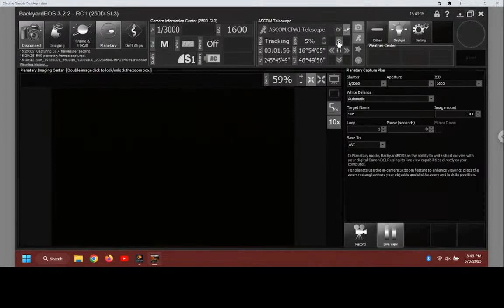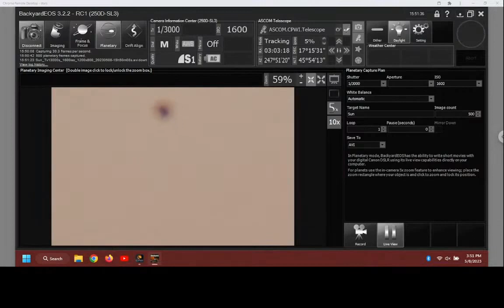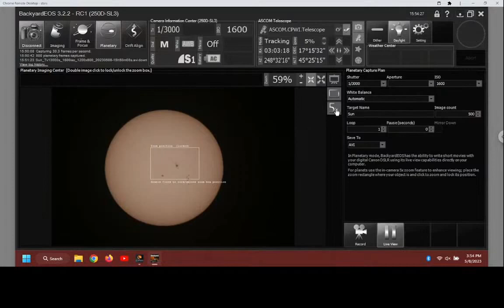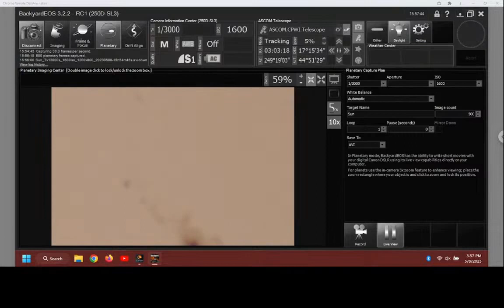Sunspot Closeup - Canon SL3, Rokinon 650-1300, ND100000 - Rooster Inn Observatory - 8 May 2023